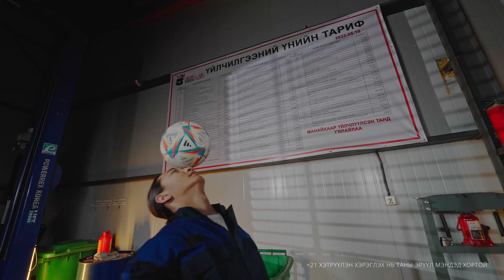Qatar world cup Cass Auto repair shop (short version)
Every body cheers